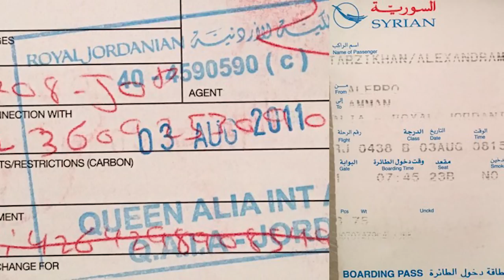Meet A Refugee | Alexandra Tarzikhan | TEDxTufts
Alexandra Tarzikhan is a JD/MPH student at Northeastern School of Law and Tufts School of Medicine. She left her hometown of Aleppo, Syria in 2011, right at the start of the war. In 2015, when she began to hear about the magnitude​ of the refugee crisis, she felt the need to go and do something about it. This November was her third time volunteering in Lesvos, Greece, and she has also visited several camps in Lebanon and Jordan. Now that she is back in Boston, she wants to try to help resettled Syrians here. She believes that all of the refugees she met while volunteering​, can succeed if only they had access to the opportunities she did. She believes in leveraging oneself to empower others, which is why she started a social
media page called Meet A Refugee, as a way of raising awareness through the sharing of their stories.  Alex is completing a dual degree in law and a masters in public health between Northeastern University School of Law and Tufts University School of Medicine. Her talk aims to raise awareness about the refugee crisis and humanize the issue rather than discussing it from a political or legal perspective. This talk was given at a TEDx event using the TED conference format but independently organized by a local community.